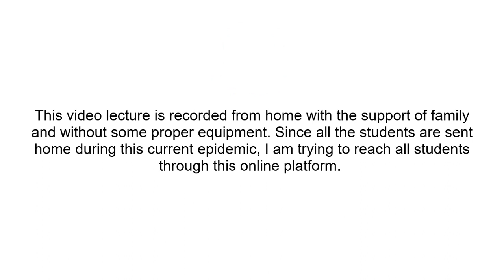EE 101: Lecture 25: Exponential Fourier Series